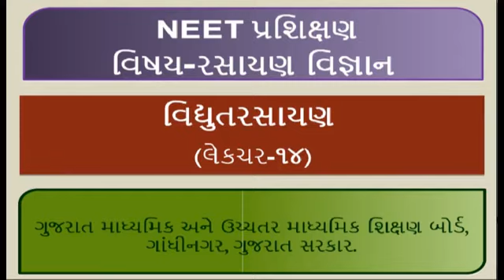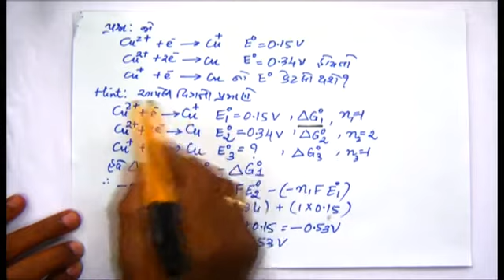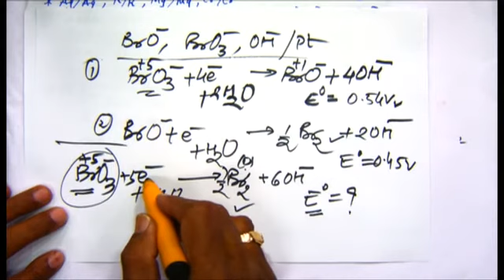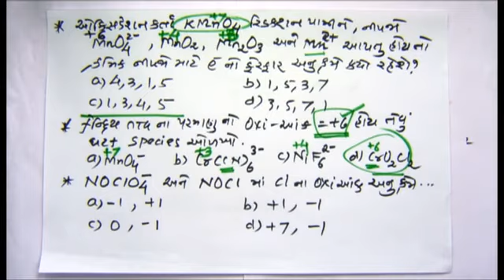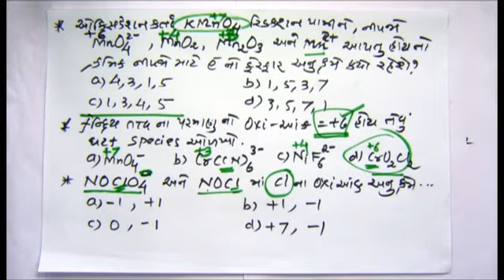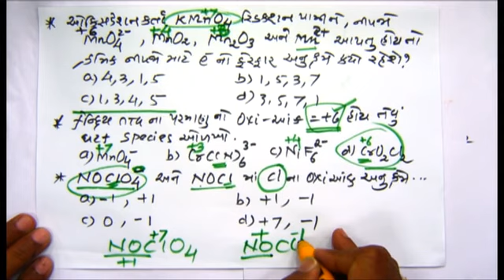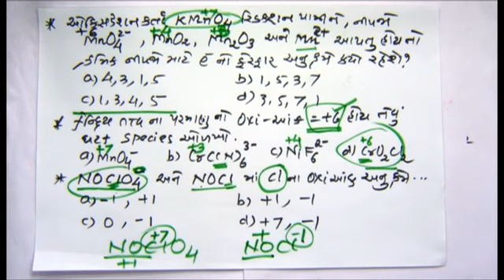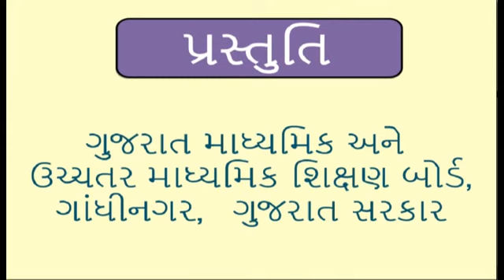23523 વિદ્યુતરસાયણ ભાગ-૧૪